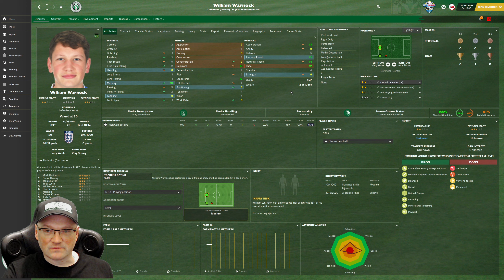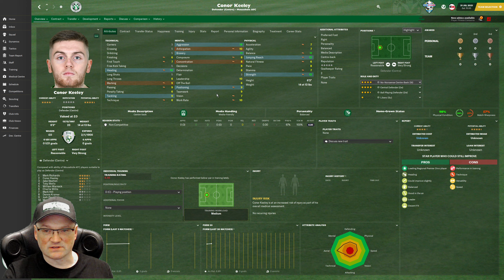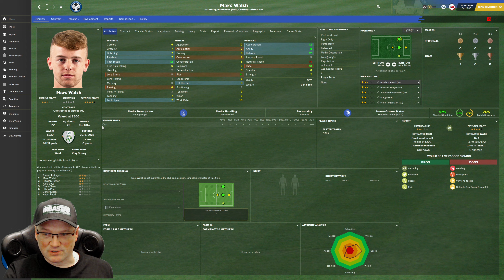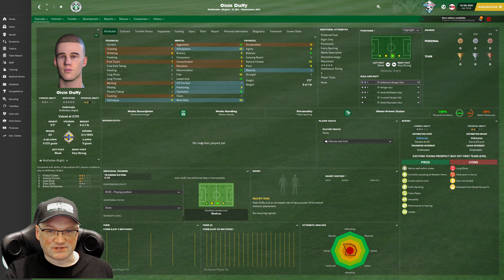Tier 10 to Prem! FM21 - Mousehole AFC Part 10 - Season Two! - Football Manager 2021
The tenth episode in a brand new FM21 series Tier 10 to Prem!

Today's video Sees us round up out transfers of the pre-season & our opening game in the Tool Station Western Premier League. fm21 footballmanager2021 tier10toprem!